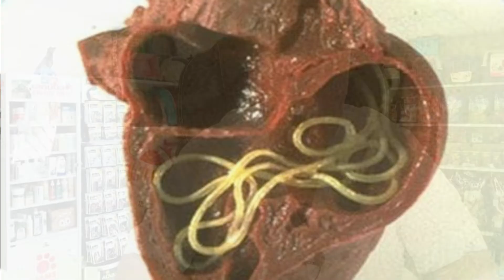🔴 FILARIOSIS o GUSANO DEL CORAZÓN en Perros 🔴 Síntomas y Tratamiento con IMMITICIDE e IVERMECTINA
Conoce Aquí 👇👇👇Todo Sobre el ❌GUSANO DEL CORAZÓN en Perros ❌ y su Tratamiento

00:00 La Filariosis Canina o Alien de los Perros
00:29 ¿Que es la Enfermedad del Gusano del Corazón?
01:36 Ciclo Biológico y Transmisión del Gusano del Corazón
02:34 ¿La Dirofilariosis se transmite a las Personas?
02:53 Síntomas del Gusano del Corazón en Perros
03:40 Tratamiento del Gusano del Corazón con Immiticide
05:59 Tratamiento Preventivo del Gusano del Corazón con Ivermectina